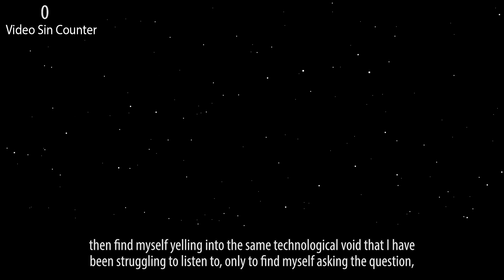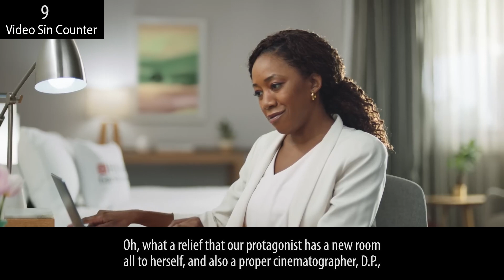Everything Wrong With Hilton - "For The Stay"